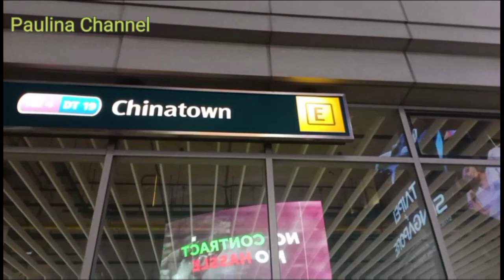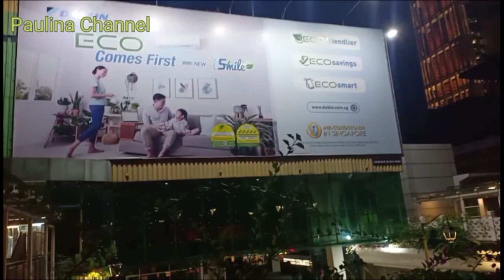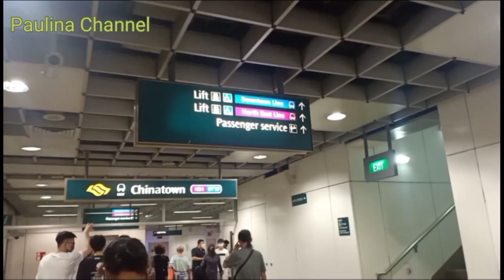Menikmati Light Decor di Chinatown || malam Hari